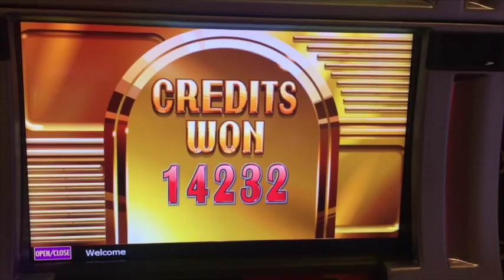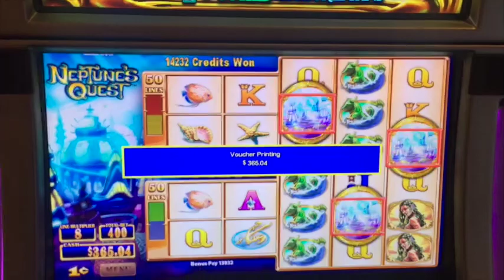** NICE WIN ** Neptune Quest ** Max Bet Bonus ** SLOT LOVER **